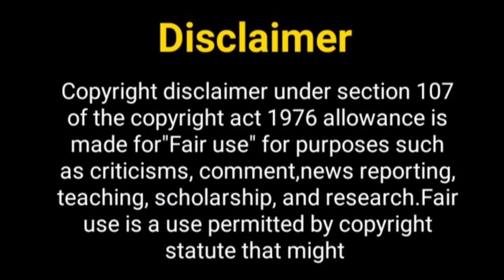मल्लिका सिंह का नया शो......? Mallika Singh New Show | Sumedh Mudgalkar | Radhakrishnan Off Air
Hello Everyone

Telly Nagariya
sumedh mudgalkar
sumedh mudgalkar and mallika singh
sumedh mudgalkar interview
girlfriend of sumedh mudgalkar
sumedh mudgalkar lifestyle
radhakrishna going to off air
radhakrishna off air news
Sumedh and mallika serials
Mallika singh boyfriend
sumedh lifestyle
sumedh mudgalkar girlfriend
mallika singh boyfriend
mallika singh lifestyle
lifestyle of sumedh mudgalkar